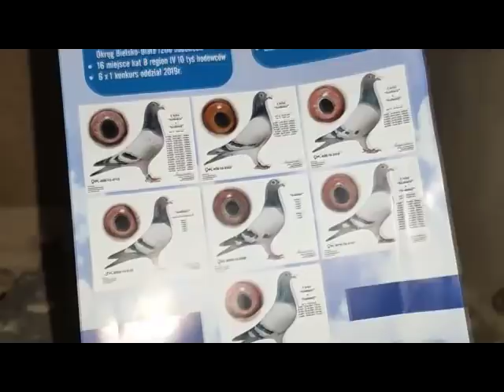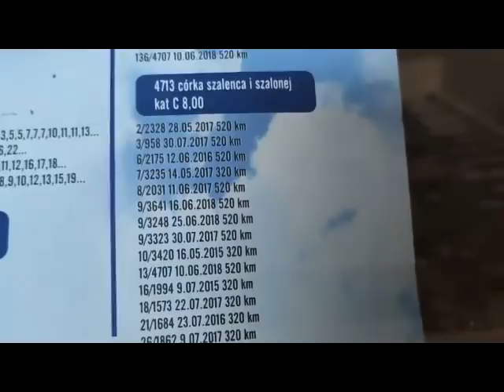Jak rozpoznać płeć u młodych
SEZON 2019
2 wicemistrz kategoria B Okręg Bielsko-Biała 1200 hodowców
16 miejsce kat B region IV 10 tyś hodowców
8x 1 konkurs oddział 2019r.

2 przodownik oddział loty młode 2 drużyna
4 przodownik oddział loty młode 1 drużyna
4 przodownik oddział loty dorosłe
1 lotnik sekcji gołębie młode

1/11174 rejon Ziemia Cieszyńska
Lot 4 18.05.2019 Zielona Góra 320km 3407 - 1,2,4,6,9,11,15,22,23,25….
1/11136 rejon Ziemia Cieszyńska
Lot 5 26.05 Neurupin 530km 2556 – 1,10,17,
3/8556 rejon Ziemia Cieszyńska
Lot 6 02.06 Neurupin 530km 2427km – 3,15,25…
7/7886 rejon Ziemia Cieszyńska
lot 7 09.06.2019r., Zielona Góra 320km 2319 - 3,8,10,18..
5/7878 rejon Ziemia Cieszyńska
lot 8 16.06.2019r., Neuruppin 520km 1658- 4,9...
5/5422 rejon Ziemia Cieszyńska
lot 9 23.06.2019r., Neuruppin 520km 1819 -2...
5/6079 rejon ziemia cieszynska
lot 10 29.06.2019r., Minden 720km - 2,10,14,27...
4/1900 rejon Ziemia Cieszyńska
3/1806 rejon ziemia cieszynska

2/9398 rejon ziemia cieszynska

 Sezon 2018
GMP Mistrz

3 lotnik oddziału loty młode

SEZON 2019
2 wicemistrz kategoria B Okręg Bielsko-Biała 1200 hodowców
16 miejsce kat B region IV 10 tyś hodowców
8x 1 konkurs oddział 2019r.

2 przodownik oddział loty młode 2 drużyna
4 przodownik oddział loty młode 1 drużyna
4 przodownik oddział loty dorosłe
1 lotnik sekcji gołębie młode

1/11174 rejon Ziemia Cieszyńska
1/11136 rejon Ziemia Cieszyńska
3/8556 rejon Ziemia Cieszyńska
7/7886 rejon Ziemia Cieszyńska
5/7878 rejon Ziemia Cieszyńska
5/5422 rejon Ziemia Cieszyńska
5/6079 rejon ziemia cieszynska
4/1900 rejon Ziemia Cieszyńska
3/1806 rejon ziemia cieszynska

2/9398 rejon ziemia cieszynska

 Sezon 2018
GMP Mistrz

3 lotnik oddziału loty młode

GMP Mistrz

3 lotnik oddziału loty młode